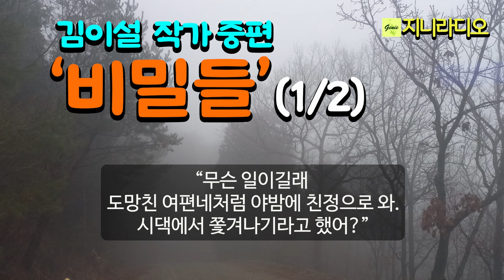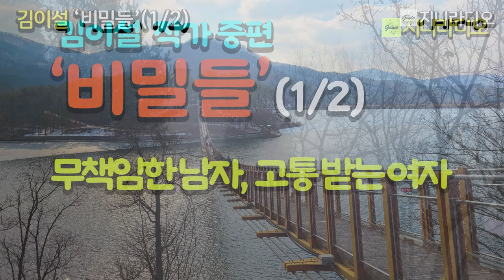김이설 중편 '비밀들'(1/2)/ 아내에게 무책임한 남편에게 버림받고 친정으로 온 그녀, 동네를 휘감고 도는 여러 가지 비밀들!/ 책읽어주는여자/ 지니라디오/ 오디오북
*작품명; '비밀들'(1/2)
(제13회 황순원문학상 우수 작품)
*지은이; 김이설
*출판사; 중앙일보문예중앙(절판)

[김이설 작가]
*2006년 서울신문 신춘문예에 단편소설 〈열세 살〉이 당선되어 작품 활동을 시작했다. 소설집 《아무도 말하지 않는 것들》 《오늘처럼 고요히》 《잃어버린 이름에게》 《누구도 울지 않는 밤》, 경장편소설 《나쁜 피》 《환영》 《선화》 《우리의 정류장과 필사의 밤》 등이 있다.
수상 : 2023년 김현문학패, 2006년 서울신문 신춘문예, 2006년 대전일보 신춘문예

[타임라인]
00:00:07  인트로
00:59:25  본문